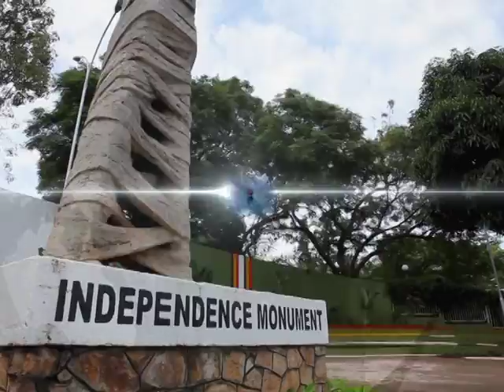TNR UPDATES @ 6 00PM/ NURSERY TEACHERS UNTRAINED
NURSERY TEACHERS UNTRAINED
Low pay and untrained teachers blocking proper early learning – minister
Nursery school teachers required to train for two years after O' level
UNICEF to use findings to invest in children's education in Uganda